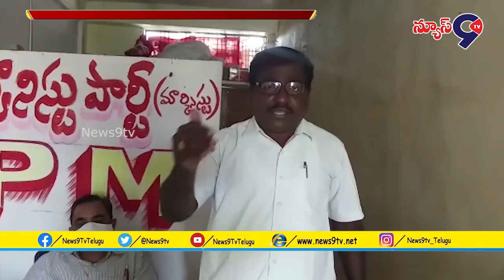భారత్ బంద్ ను జయప్రదం చేయండి అఖిలపక్ష పార్టీ ప్రజా సంఘాల పిలుపు. |News9tv